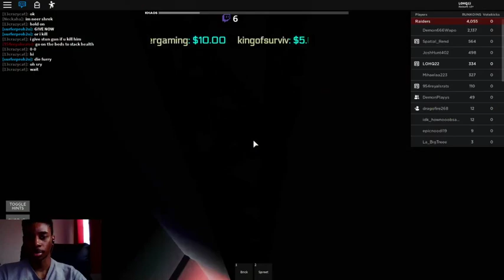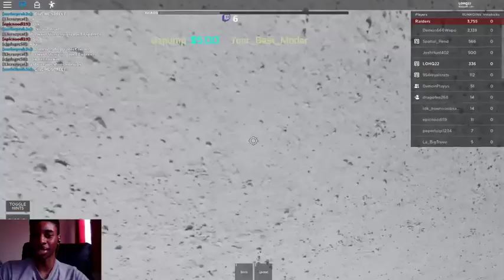[ROBLOX SLAYER'S RISING] EASIEST WAY TO SLAY THE HAND DEMON